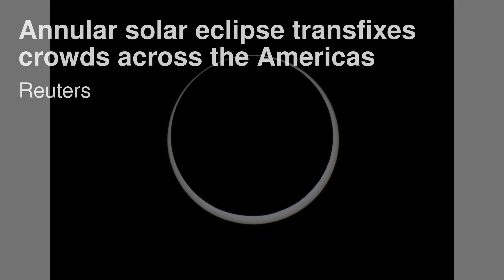中国的职业希望者在萎缩的就业市场中发现前景渺茫；中国的人工智能城市展示了高科技如何改善生活；中国经济放缓给习近平的长江三角洲项目蒙上阴影：科技簡報20231015